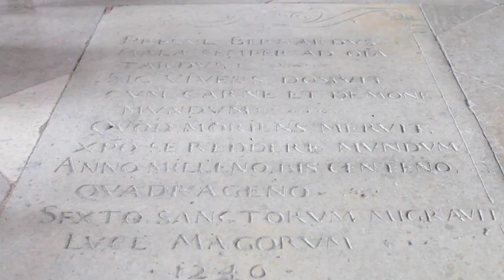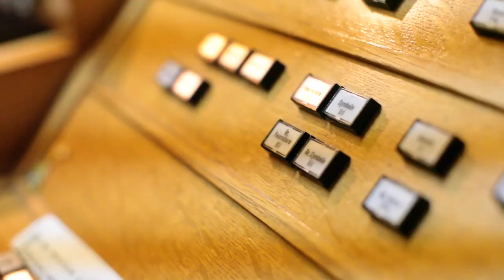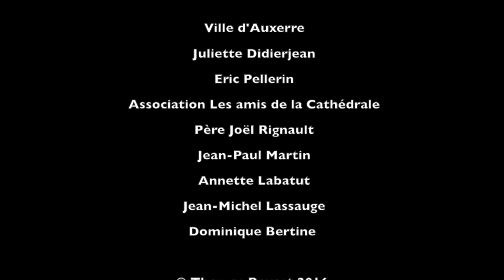Cathedrale Auxerre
This is the Cathedrale of Auxerre in France, so called Cathédrale St Etienne. I spent two years filming this edit waiting for the correct light and discussing with people to get access to the roofs, the tower, the bell. This project is finally finished and we will do a documentary with all the other footage I have. This church is actually in the same block of my childhood home, this is what it makes it so special to me. I woke up every morning facing it. It's so remarkable with all these details and sculptures.